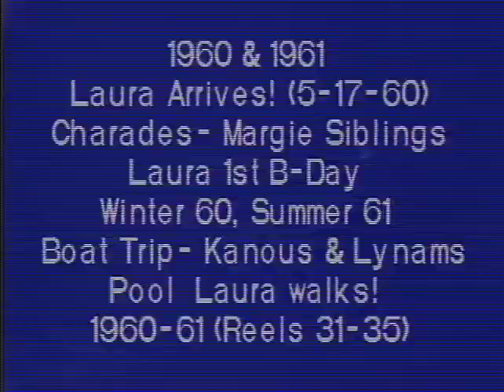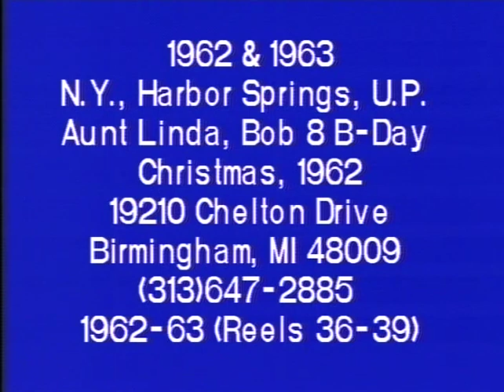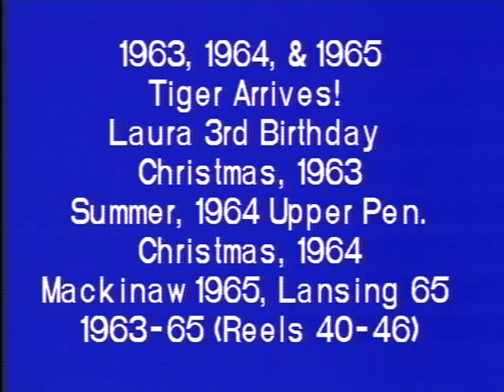Wilner Videos 1960-65 Disk 2 of 3 and Part 1 of 2